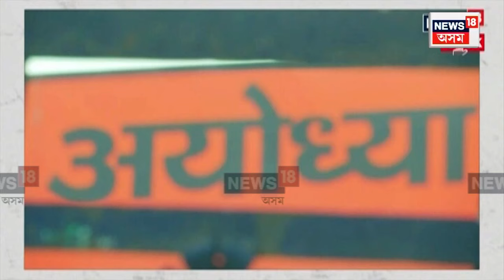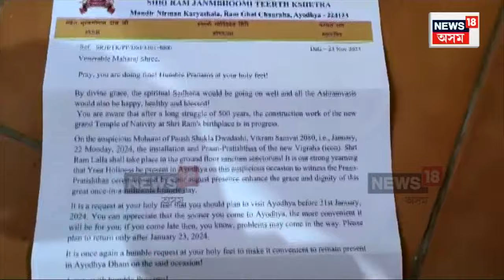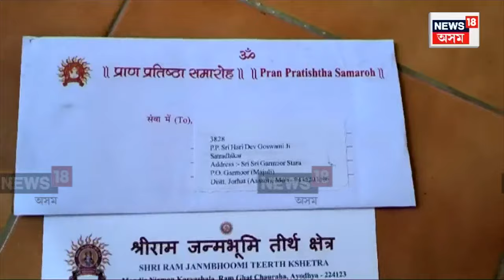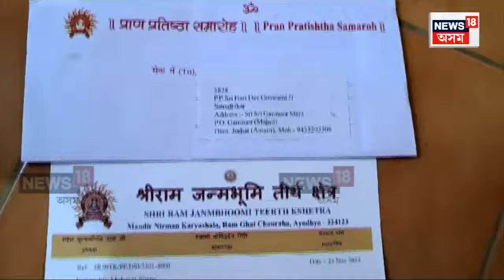Ram Mandir : ৰামললাৰ প্ৰাণ প্ৰতিষ্ঠাৰ কাউণ্ট ডাউন আৰম্ভ | Ayodhya | N18V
Ram Mandir | ৰামললাৰ প্ৰাণ প্ৰতিষ্ঠাৰ কাউণ্ট ডাউন আৰম্ভ
ৰাম মন্দিৰ মুকলিক লৈ উখল মাখল সমগ্ৰ দেশ
কমিৰগঞ্জত ৰাম মন্দিৰৰ প্ৰাণ প্ৰতিষ্ঠাৰ নিমন্ত্ৰণ
মাজুলীৰ ৫খন সত্ৰৰ সত্ৰাধিকাৰক আমন্ত্ৰণ
১৮ জানুৱাৰীত মাজুলীৰ পৰা অযোধ্যালৈ ৰাওনা হ’ব সত্ৰাধিকাৰ